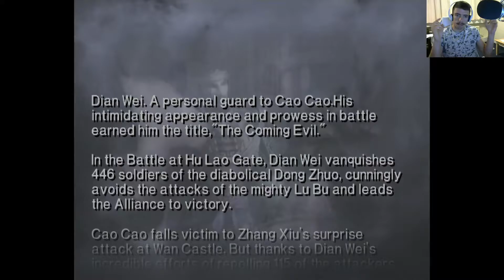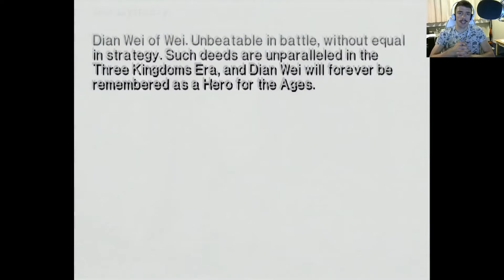Dynasty Warriors 3: Dian Wei Musou mode finale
So glad to have another character complete especially on my favourite stage The siege of He Fei Castle.